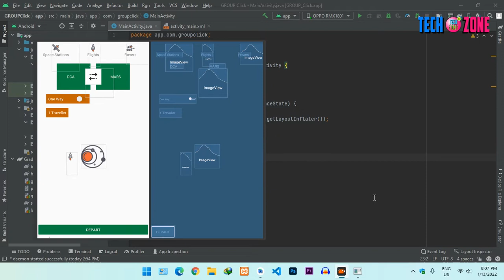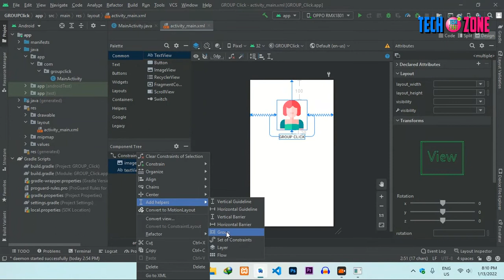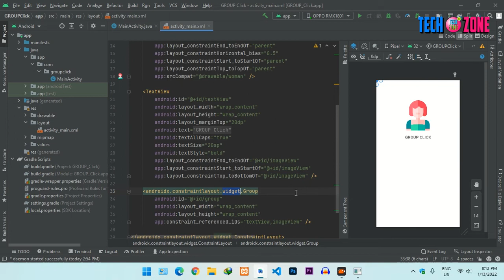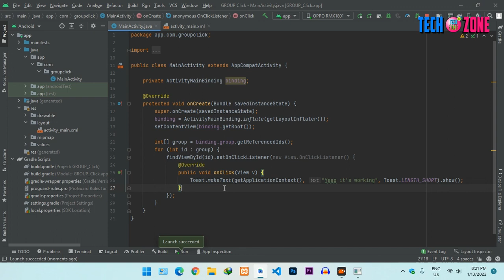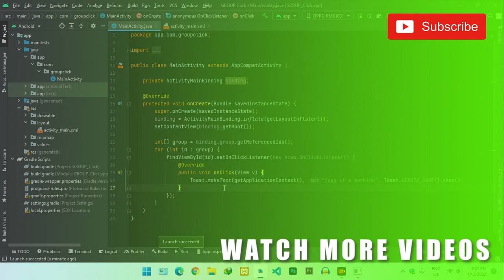How to use setOnClickListener in ConstraintLayout Group - 2022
In this video I will tall you how you can use setOnClickListener in ConstraintLayout Group, so you if trouble in this situation then watch this video till the end.

Thank you so much for watching the video, we are continuously improving our videos so next time we are producing better content and video quality, once again thank you so much. 🙏🙏🙏